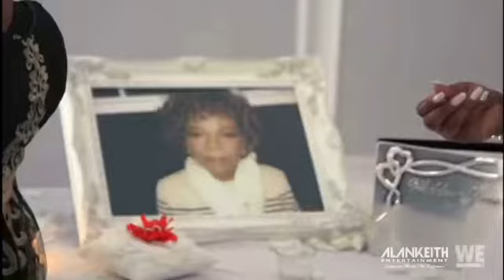As seen on WEtv Bridezilla Episode Jessica & Sean Quakzilla from Ariana Grand Woodbridge NJ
We had the pleasure to calm the flames for this bridezilla and bring all the exciting enhancements to help turn this wedding into pure romance. Bubbles for the ceremony, sparklers on grand entrance & first dance on clouds and end it off with a bang of Co2 confetti. Amazing couple and we wish you both all the love in the world. Have your special day.